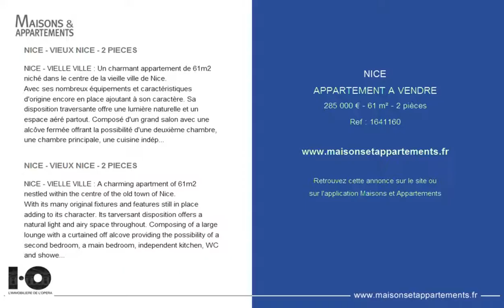NICE - APPARTEMENT A VENDRE - 285 000 € - 61 m² - 2 pièces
Référence : 1641160

NICE - VIEUX NICE - 2 PIECES
NICE - VIELLE VILLE : Un charmant appartement de 61m2 niché dans le centre de la vieille ville de Nice.
Avec ses nombreux équipements et caractéristiques d'origine encore en place ajoutant à son caractère. Sa disposition traversante offre une lumière naturelle et un espace aéré partout. Composé d'un grand salon avec une alcôve fermée offrant la possibilité d'une deuxième chambre, une chambre principale, une cuisine indépendante, une salle de douche et WC et un cellier.
À distance de marche du centre de la ville, de la plage et de nombreuses attractions de Nice.
Une grande oppotunité à ne pas manquer.
Lots: 10 / charges annuelles
Bien soumis à la copropriété - Pas de procédure en cours
Les honoraires d'agence sont integralement a la charge du vendeur

NICE - VIELLE VILLE : A charming apartment of 61m2 nestled within the centre of the old town of Nice.
With its many original fixtures and features still in place adding to its character. Its tarversant disposition offers a natural light and airy space throughout. Composing of a large lounge with a curtained off alcove providing the possibility of a second bedroom, a main bedroom, independent kitchen, WC and shower room incorperated and a store room.
Within easy walking distance of the center of town, beach and many of the best attractions that Nice offers.
A great oppotunity not to be missed.

Cette annonce vous est proposée par l'agence IMMOBILIERE DE L'OPERA